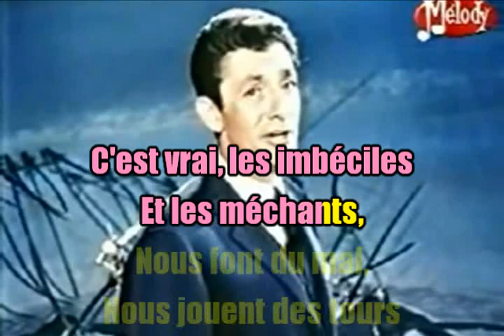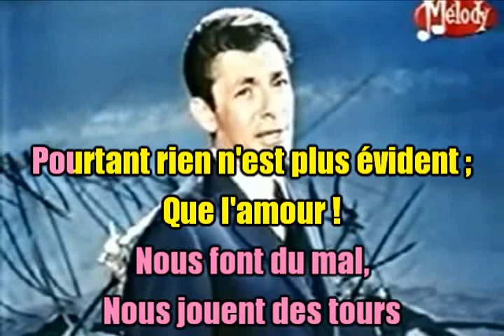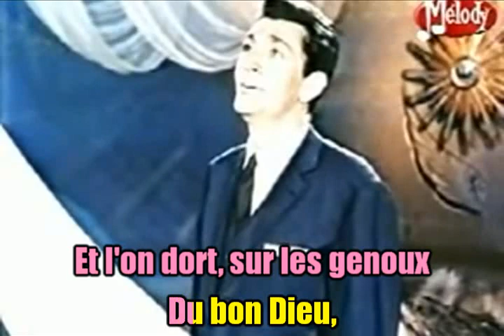JP Nous Les Amoureux COVER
Nous les amoureux est la chanson gagnante du Concours Eurovision de la chanson 1961, interprétée par le chanteur français Jean-Claude Pascal et dirigée par Léo Chauliac, représentant le Luxembourg.
La chanson est une ballade décrivant le point de vue de deux amants qui vivent un amour que la société n'accepte pas. Le texte comporte un double sens, comme Jean-Claude Pascal le confirmera plus tard : les amants en question sont en fait des homosexuels, et l'homosexualité est encore réprimée dans de nombreux pays occidentaux dans les années 1960. Cette nuance est subtilement distillée par le texte (rédigé de telle manière qu'on ne peut savoir si le chanteur s'adresse à un homme ou à une femme), et la plus grande partie du public ne la perçoit pas à l'époque.
Gros bisous et amitiés. JP